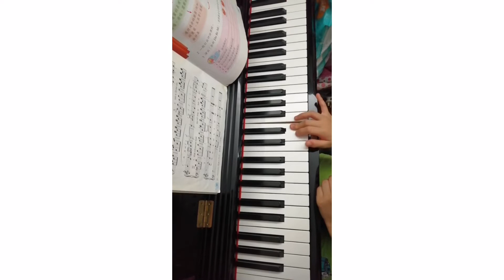Do- re-mi-song#Piano music.(by my alaga)Lynmarsh TV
Do re mi song,piano music.